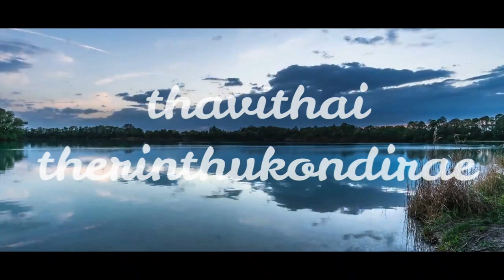NEW TRENDING TAMIL CHRISTIAN SONG|AARATHANA THALAIVARU NEENGATHANAPA|PR.M.ANNADURAI|SAM.